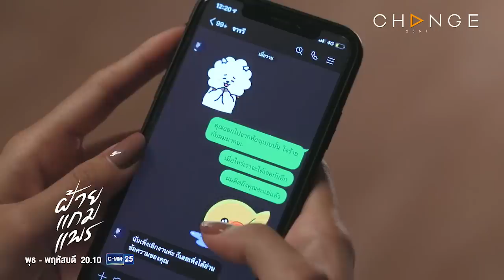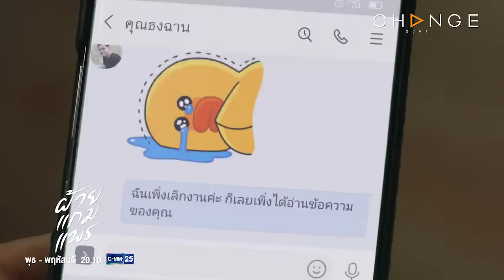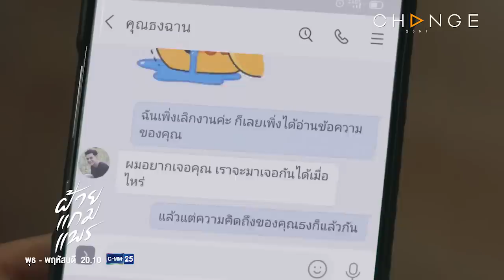ฝ้ายแกมแพร - ใครก็อยากได้ผู้ชายรวยๆ แต่โง่ ทั้งนั้นแหละ [Highlight]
ฝ้ายแกมแพร EP.8